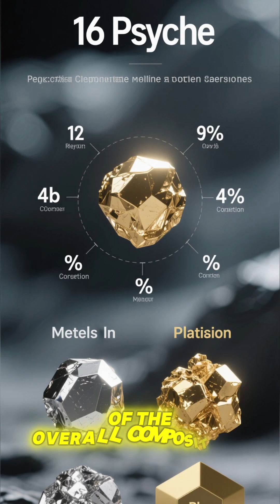Is This Asteroid a Trillion-Dollar Goldmine? | The Story of Asteroid 16 Psyche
Could a single asteroid be worth more than the entire global economy? Meet 16 Psyche, a massive, metal-rich asteroid orbiting between Mars and Jupiter. Unlike most asteroids, it's not made of rock or ice—scientists believe it could be the exposed core of an ancient planetesimal.

In this video, we dive into the incredible story of 16 Psyche, exploring its unique composition of iron, nickel, and precious metals like gold and platinum. We'll discuss the staggering, multi-trillion-dollar estimated value and what that means for the future of space exploration and asteroid mining.

We also cover the groundbreaking NASA Psyche Mission, a historic journey to study this mysterious object up close. Discover why scientists are so eager to unlock its secrets and what it could teach us about the formation of our own planet's core.